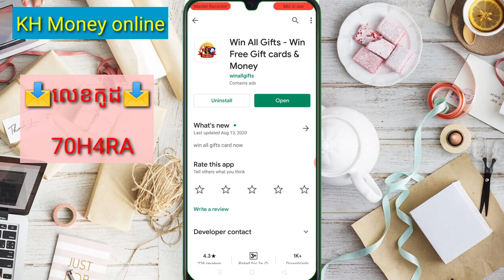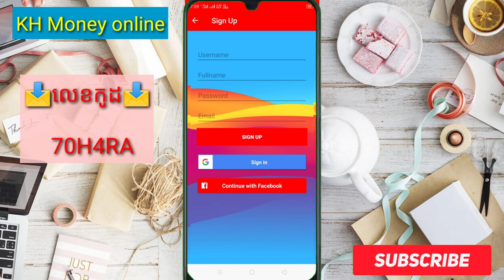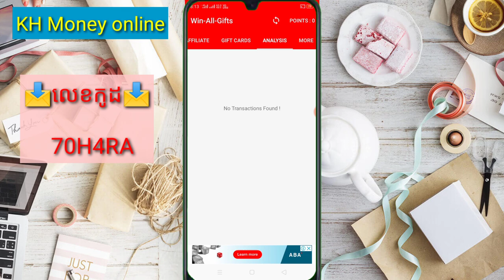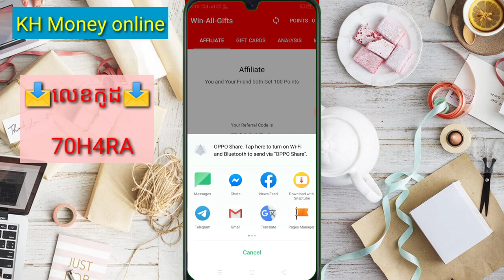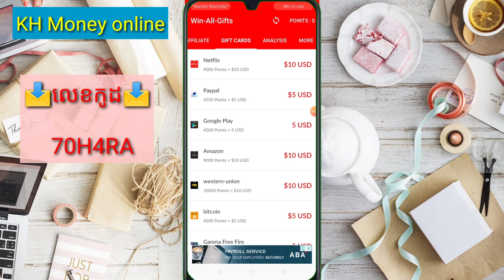all Gifts Earn money To PayPal | រកលុយកម្មវិធី Game WinAllGifts ងាយៗដកលុយចូល PayPal, Amazon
▶️ នៅក្នុងវិដេអូនេះ ញុមចង់បង្ហាញ  ។ 📶[ KH  Money Online ]▶️

📩 លេខកូដណែនាំ 📩 [   70H4RA    ]